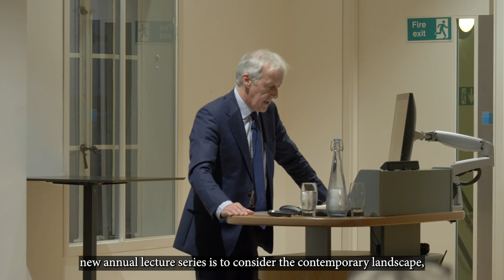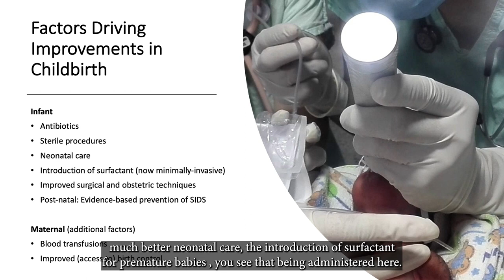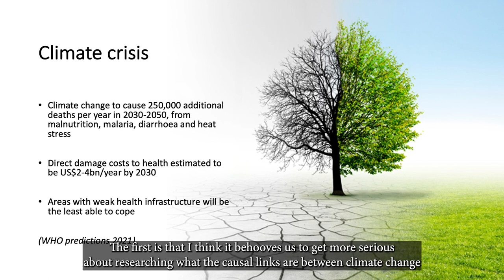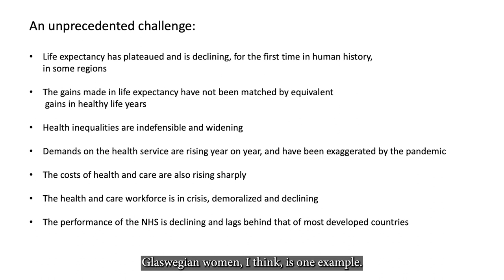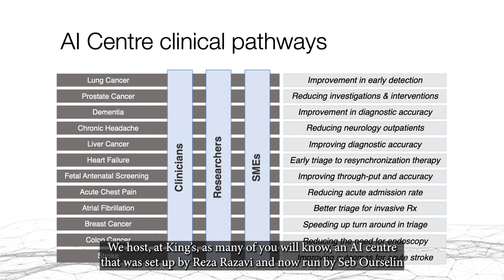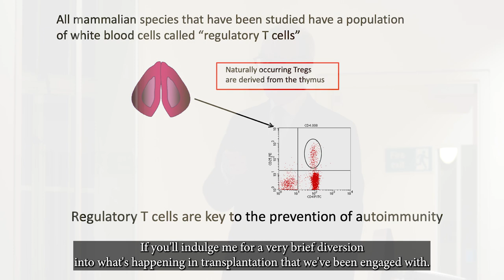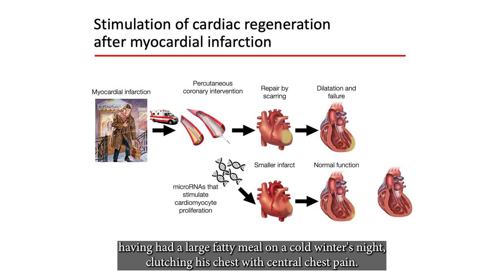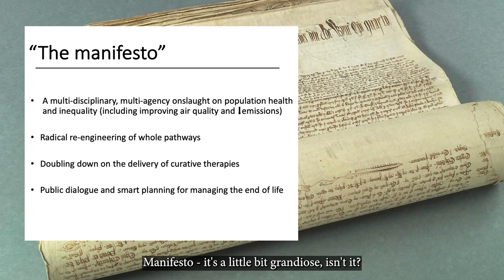‘Frontiers in Health’ – launching the Prof Sir Robert Lechler Annual Lecture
King's Health Partners launched a new annual lecture series in honour of former Executive Director, Prof Sir Robert Lechler. The series is titled ‘Frontiers in Health’, and its inaugural address was given to an audience at Bush House by Prof Sir Lechler himself.

His lecture looked at achievements in healthcare, the challenges we face and the innovations that are making it possible for us to grasp these challenges. The lecture is now available to play back on-demand.